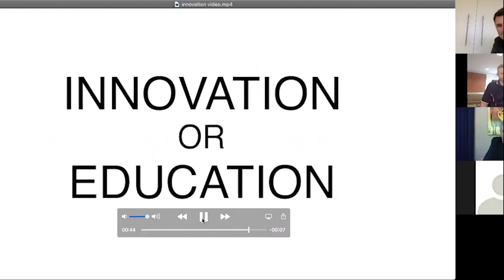Disruption from a Vice Chancellor's perspective: A conversation with Professor David Lloyd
In our tenth industry webinar we welcomed back co-host Rob Lawrence from Prospect Research and Marketing and our guest Professor David Lloyd, Vice Chancellor and President at the University of South Australia.

In this webinar we will explore how the world of higher education and international education might change in a post-COVID world, and whether institutions will look and feel the same for students.

Will institutions embrace disruption or default to tried and tested models of delivery? How does that affect the operations of a university?